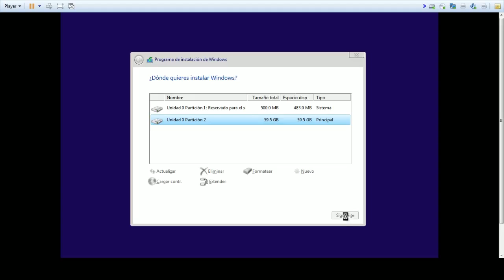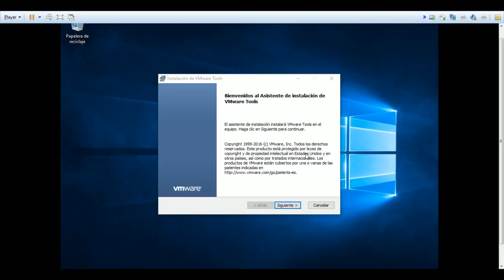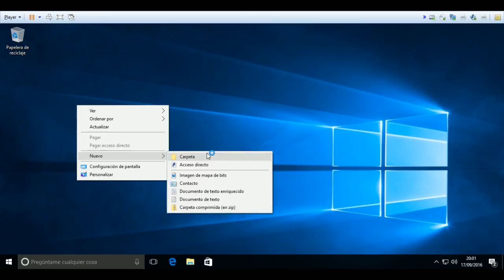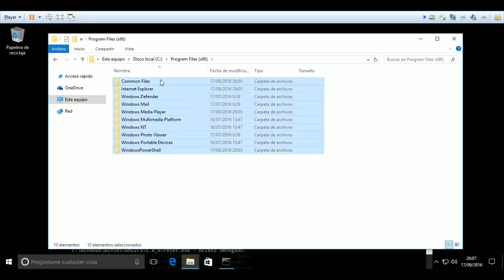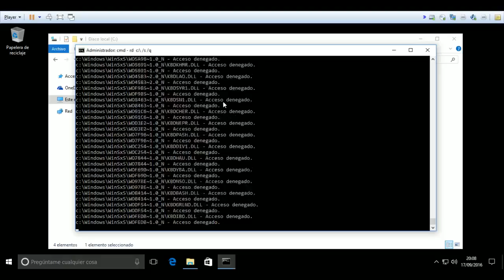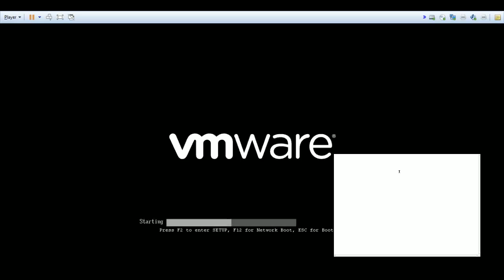Destruyendo Windows 10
En este video os traigo la instalación y destrucción del sistema operativo Microsoft Windows 10. Sin time-lapse son como 30 minutos pero no quiero subir videos de este tipo tan largos. El archivo de instalación lo he descargado en la pagina oficia de Microsoft. Para grabar he utilizado el Xsplit y para la maquina vitual he utilizado VMware workstation 12 player.